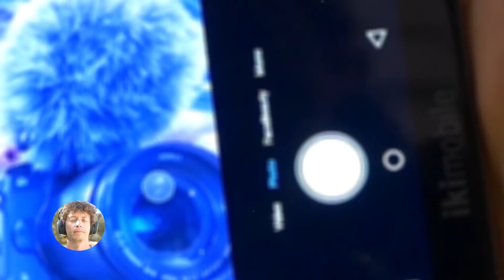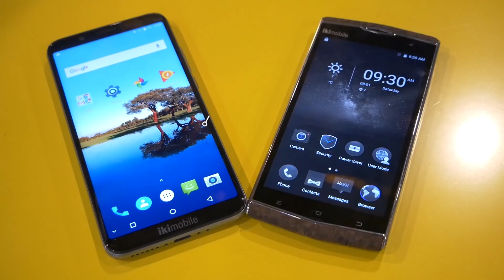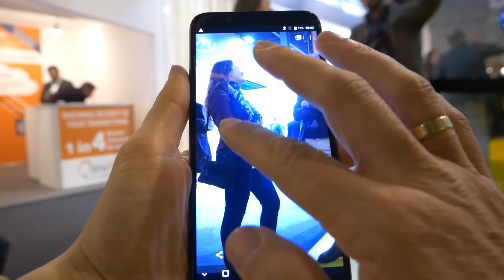Primeiras impressões telemovel Made in Portugal 😀 Iki Mobile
Foi uma visita rapida ao stand Portugues no MWC2018 em Barcelona, Quero ver muitas mais noticias desta empresa de telemóveis de Portugal no Futuro :)

Agradecimentos:

- Aconselho toda a gente a visitar, uma nova forma de ver a tecnologia em Português.

Many thxs